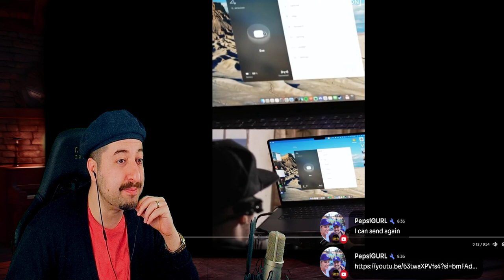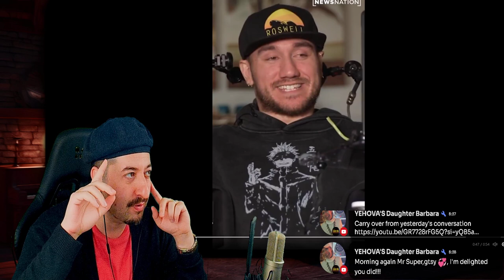Neuralinked Man Plays Chess With His Mind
Vince:
ALL MY CONTENT IN ONE PLACE :